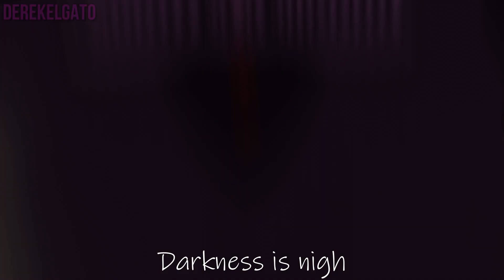[BLENDER] The Nowhere King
Credits :
-Glossy Puppet :
Model By Games Production
Blender Port By Jorjimodels
-Zeldix :
-FrankieWest :
Model By MarcoAntonio
Blender Port By Lipse
-Anubis:
Model By EntertimentCD4
Blender Port By OctavioTheMáster
-Paper:
Model By ARAYATIME
-Cricket The HotDog :
DerekElGato

Song By : Centaurworld (NETFLIX)